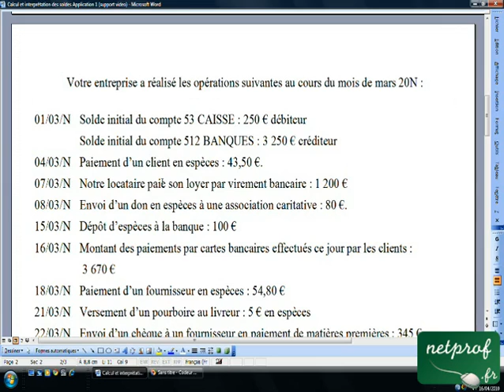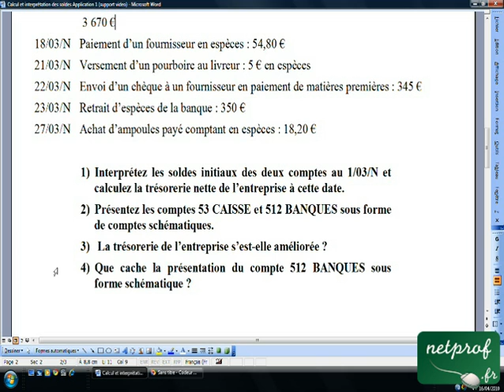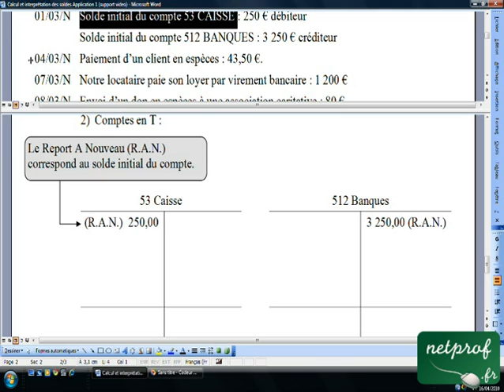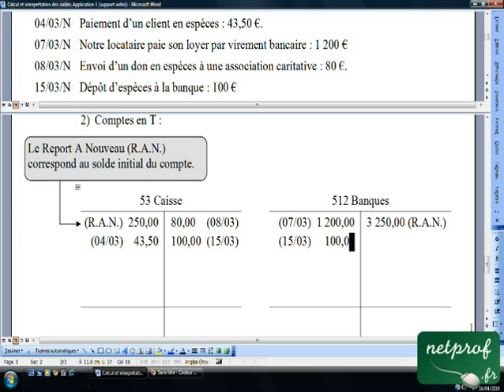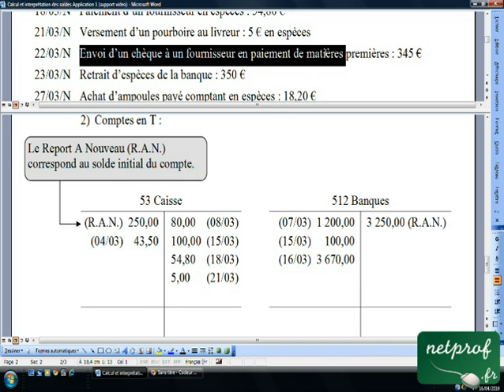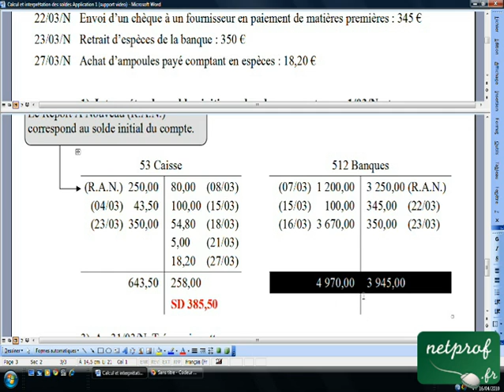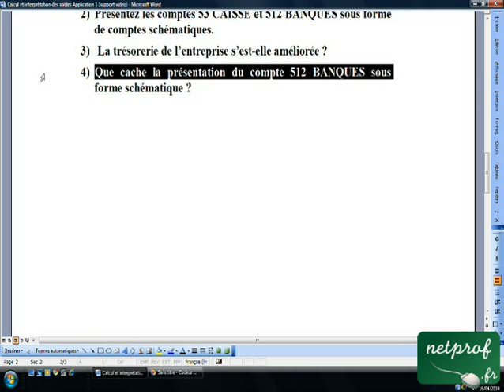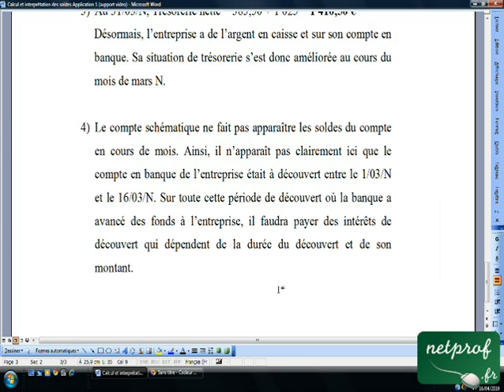03.2 Calcul et interprétation des soldes Application 1